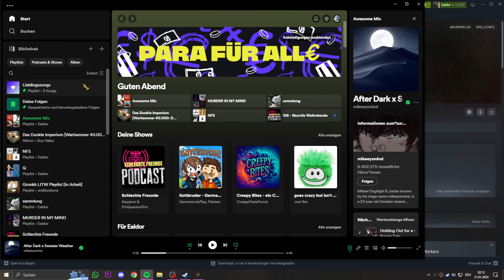Das Bündnis des Todes - Spellforce III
Spellforce selber spielen

Spellforce III Gameplay German - Spellforce III - Spellforce III Versus - Spellforce III Skirmish